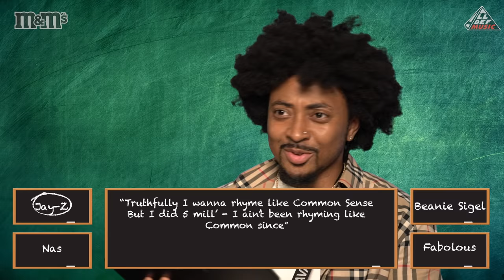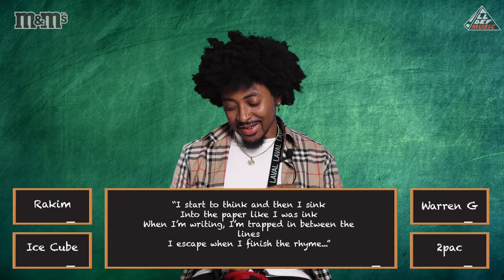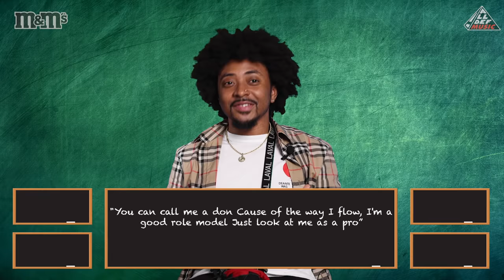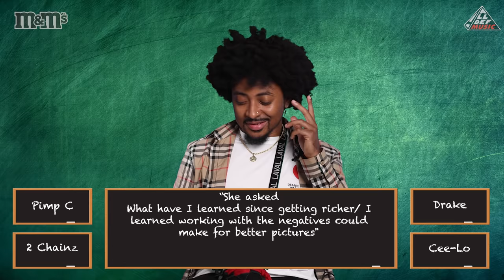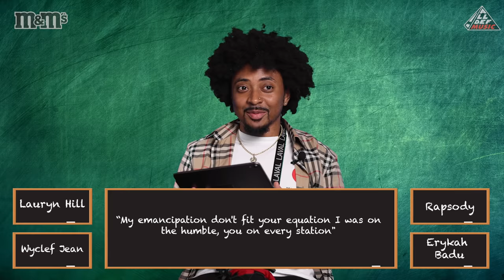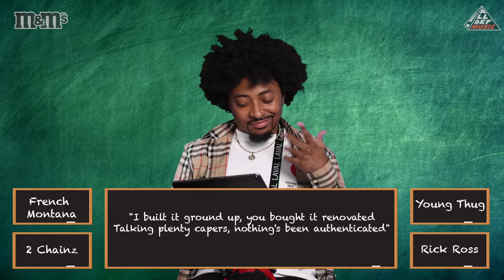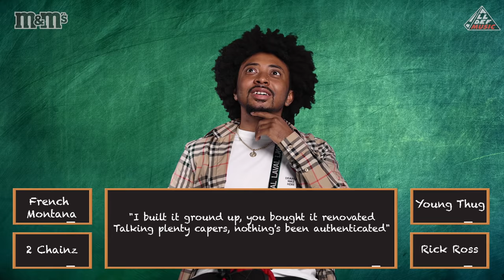Deante' Hitchcock Takes The ‘Bar Exam’ | All Def Music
Deante' Hitchcock takes on All Def's 'Bar Exam', our game show that finds out how well artists know the lyrics to some of your favorite songs.